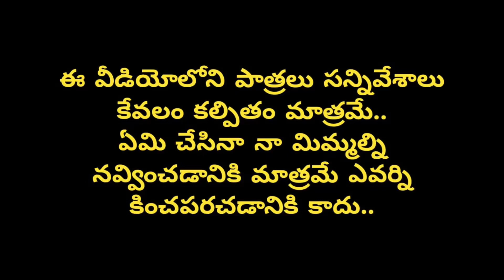ఆచార్య | Acharya | Onemoji | MCM | Funmoji | Filmymoji New Video | Middle Class Madhu latest Video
One Moji Brand & Channel Owned by:  One Media -  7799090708